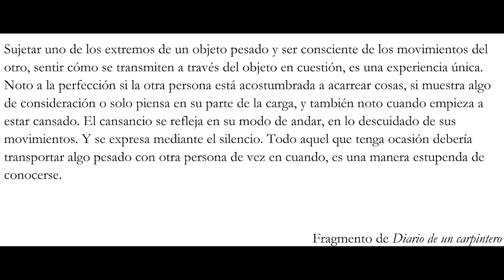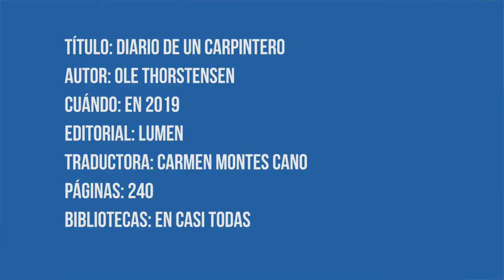💊 LIBRO recomendado: Diario de un CARPINTERO | Ole Thorstensen | Pildorita #05 💊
¿Puede la construcción de una buhardilla interesar lo suficiente como para convertirse en novela? Ole Thorstensen lo consigue hablándonos con orgullo de su trabajo de carpintero y detallando los problemas que surgen, el diálogo con los clientes y el trabajo en equipo necesario para llevar a cabo su proyecto.

Atrezo:
Disco de Janis Ian, cantautora norteamericana, escritora de ciencia ficción y defensora de los derechos LGTBI.